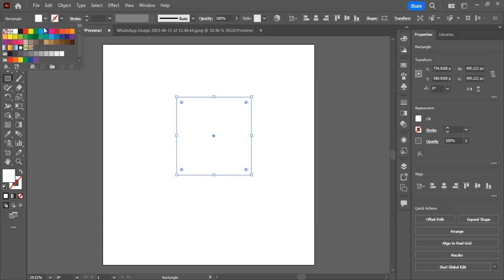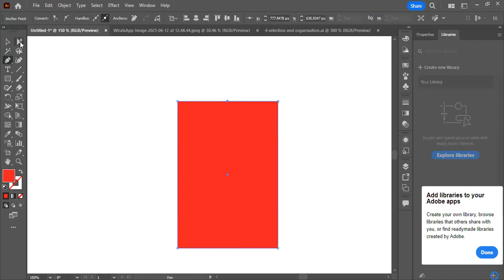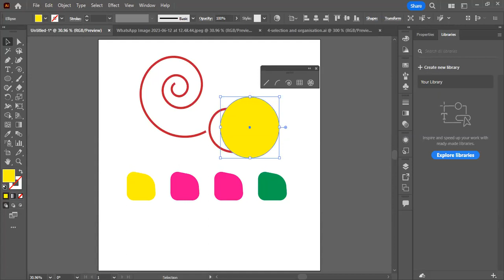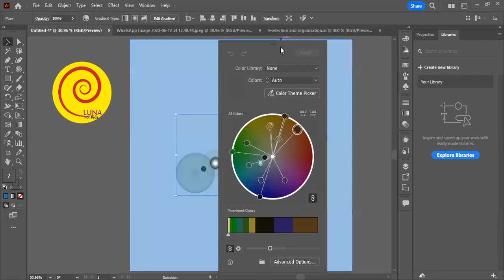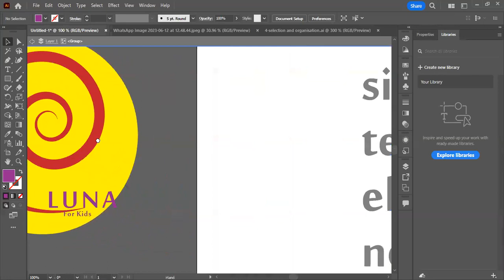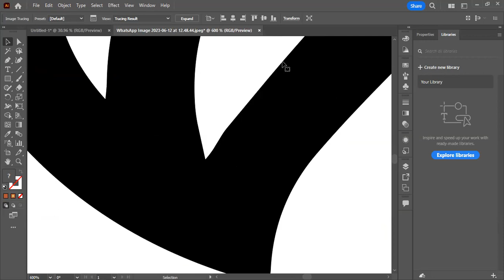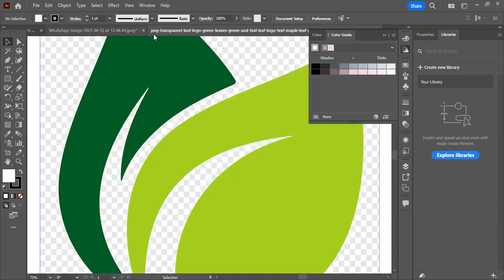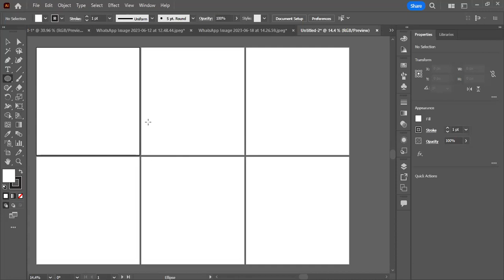المحاضرة 5 / Adobe illustrator دبلوم التصميم الجرافيكي / مادة